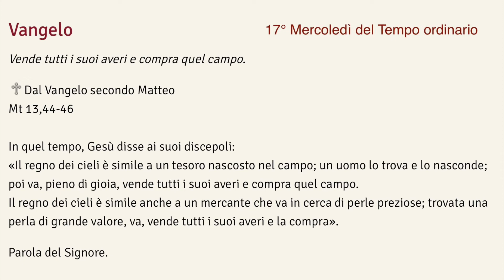Cercare, trovare, vendere, comprare. Vangelo e micro omelia. 17° Mercoledì. Milano 28.07.2021 210728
0:00 Vangelo del 17° Mercoledì del Tempo ordinario
0:51 Micro omelia
2:50 Titoli di coda

Con le due parabole che abbiamo ascoltato, Gesù illumina un mistero: il mistero del regno dei cieli, cioè della vita cristiana, nel pellegrinaggio terreno e nel compimento della vita beata.
E possiamo notare in questa pagina del Vangelo secondo Matteo quattro verbi: cercare, trovare, vendere e comprare.
Cercare. Nella prima parabola il protagonista è un uomo che cerca il proprio sostentamento lavorando in un campo non suo. Nella seconda è un mercante che va in cerca di qualcosa di specifico: perle preziose.
Trovare. Nella prima parabola il ritrovamento è casuale. Nella seconda è frutto di una ricerca precisa.
Vendere. Del primo uomo e del secondo si dice: «Vende tutti i suoi averi». Per avere qualcosa di veramente prezioso, occorre disfarsi di tutto quanto è meno prezioso.
Comprare. Ciò che più vale più costa. Ma se sapremo valutare saggiamente i valori delle cose, lasceremo ogni volta il meno, per avere le risorse di comprare il più.
La parola di Gesù e l’intercessione della Vergine ci ispirino e ci diano la forza di cercare, trovare,  vendere e comprare! Così sia! Amen!